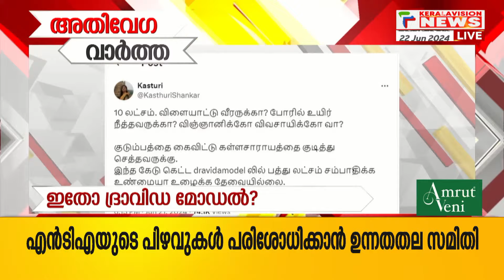അതിവേഗ വാര്‍ത്ത 3.55 PM | Speed News | Latest Malayalam News Live | 22/6/2024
About COA